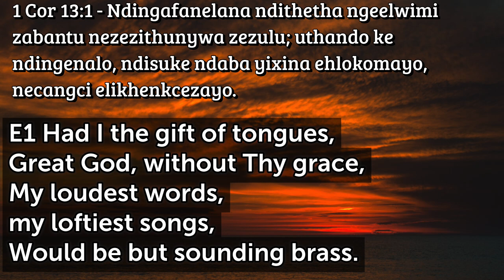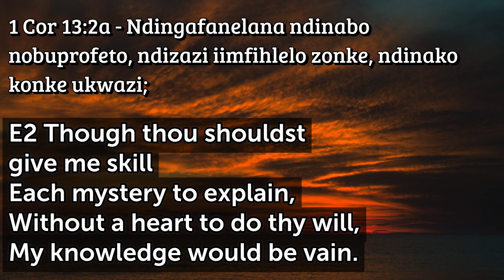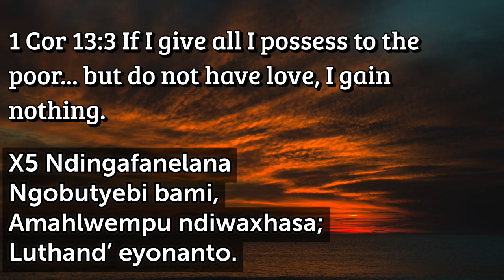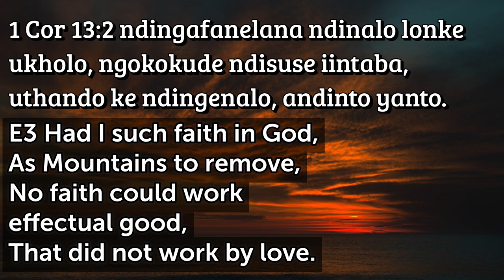X218 Ndingenal' uthando, | Had I the Gift of Tongues - D T87